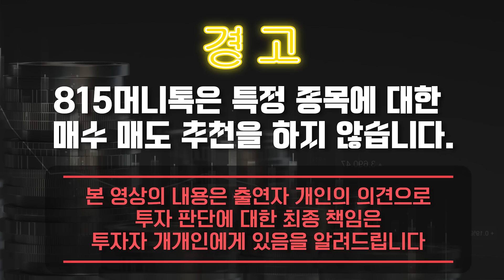역사상 가장 위험해진 미국 국채! 중국에 이어 큰 손 "일본마저 투매" / 미국의 몸부림, 달러 패권 이대로 무너지게 할 수 없다! | 박종훈 기자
0:00 '자이언트 임팩트'저자, KBS 박종훈 경제기자 (4월 6일 2시 촬영)

0:30 달러가 기축통화로서 위기가 아닌가?

6:51 미국국채 위기는 무엇으로 비롯됐나?

15:10 우리나라도 금을 매입해야 하나?

21:31 유가 폭등할 때 우리에게 나타나는 현상은?

금값상승,유가급등,금매입,미중패권전쟁,

y-45,10,10